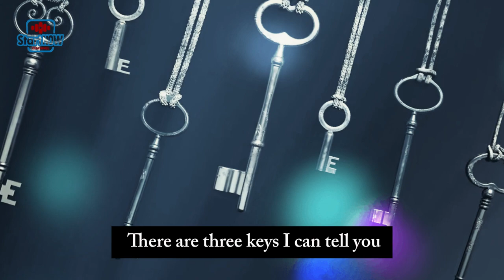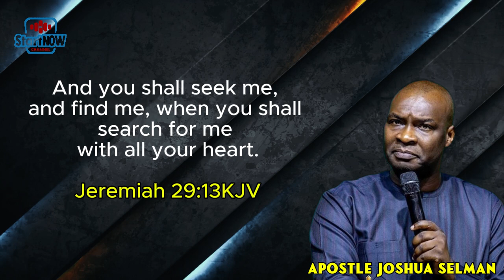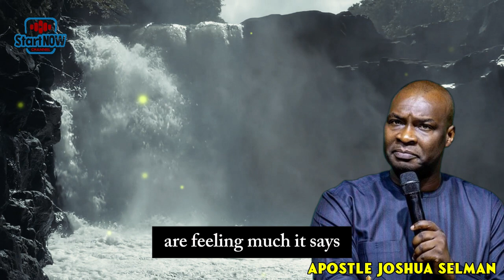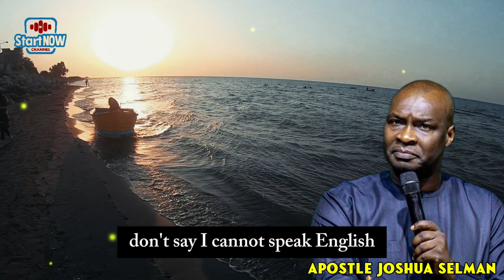WHAT IT TAKES TO HAVE AN ENCOUNTER WITH GOD (DIVINE VISITATION) | APOSTLE JOSHUA SELMAN